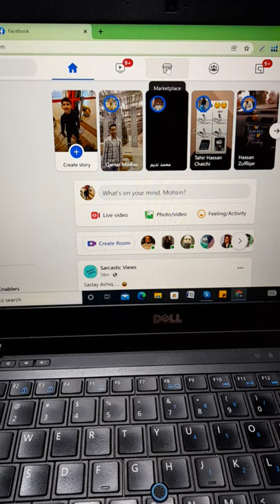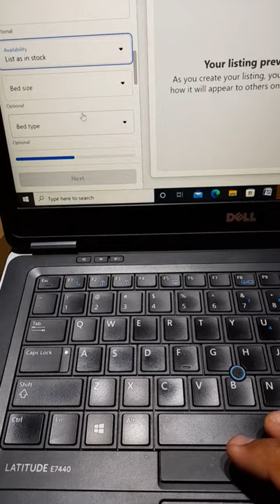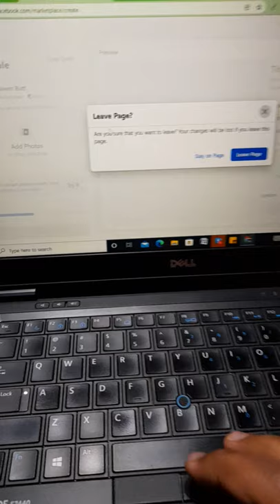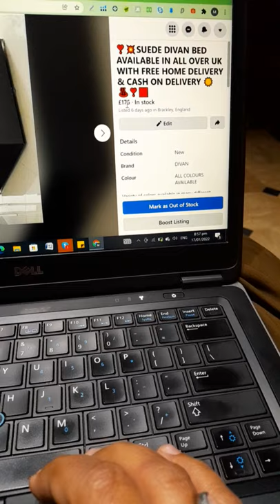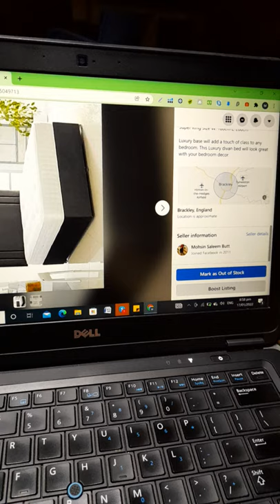How To Create Listing On Facebook UK Marketplace-Online Earn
Hello,
I am Mohsin from Jehlum and doing a job as VA on Amazon ,Before 3 months when I started up my work on Facebook marketplace then I felt it is a easy & quick away to earn money.
So now onwards,I am welcome all of you guys ,come forward and join me on WhatsApp for more information about it.
we are currently selling Beds and mattresses in UK and Canada Facebook marketplace.
if you are interested to work with us on fair terms & conditions then drop us your queries.we will response you as soon as we can.

we will give you a handsome commission on every sales,that you will make it.
thanks 👍
Regards.
Amazon vaBamboo MattressCanada MarketingFacebook UK marketplaceFacebook marketingSell items on FacebookSelling In UKdigital marketingUK marketinghow to make money online 2022make money online 2021make money online fasthow to sell on facebook marketplacedigital products to sell online